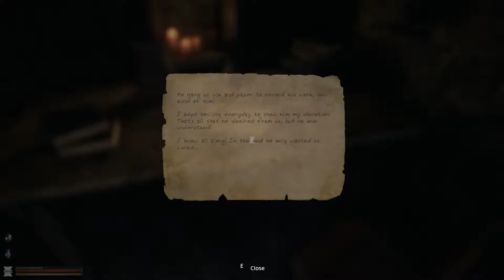NOW SHE COMES FOR YOU... | LETHE Episode One | Part 6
Hey guys, welcome to our brand new series, which will be replacing Transistor, and if it wasn't obvious it is Lethe, which is a first person survival horror spliced with a little bit of that wonderful psychic power.
So far the art style is really damn beautiful, and the architecture reminds me so much of Skyrim especially from the Dwarven ruins.
This game keeps getting deeper, pardon the pun. There are so many questions left to answer still, but for now this game is really surprisingly good!
If you guys are enjoying Lethe so far, show a bit of love and drop a like on the video, also let me know what you think about the game so far in the comment section down below.
3 video's a day, 7 days a week, 7 ongoing series, LOVELY STUFF.

Lethe is a first person adventure with survival horror elements. Explore an atmospheric and frightening world and uncover the dark secrets of your origins.
Story
Crushed under the debts of his recently deceased step-father, Robert Dawn, a journalist with an unremarkable career, decides to hunt down his origins. Everything points to a quiet mining settlement. Shortly after his arrival, Robert comes into contact with an unknown substance and develops psychokinetic abilities that feed on his life energy. As tension rises, he is faced with another, even darker threat, quickly turning the trip into a terrifying battle for survival.